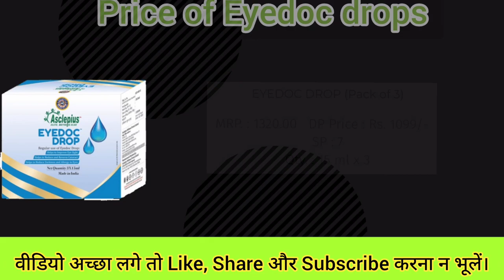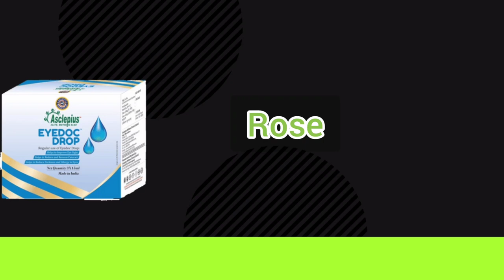रतौंधी, मोतियाबिंद, आंखों में दर्द, खुजली, जलन इत्यादि तथा अब चश्मे से भी पाए छुटकारा// Awpl EyeDoc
Asclepiuswellness, AWPL